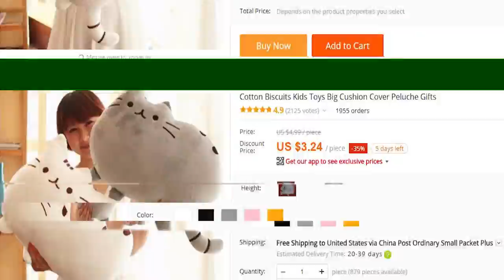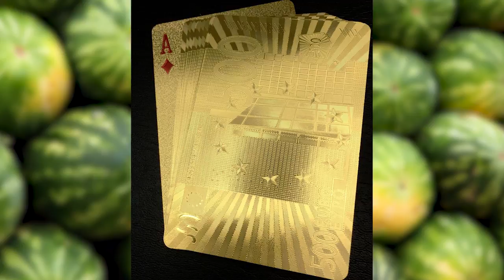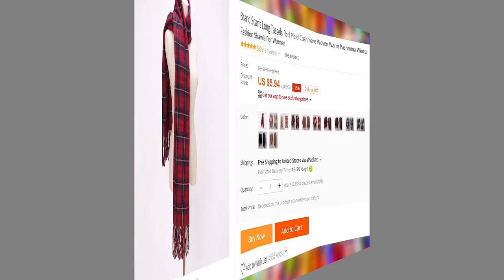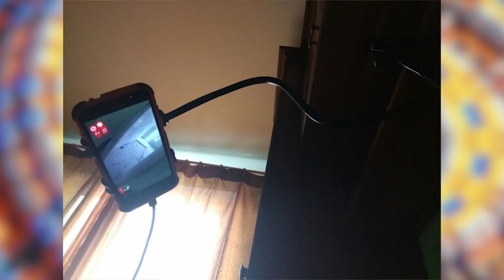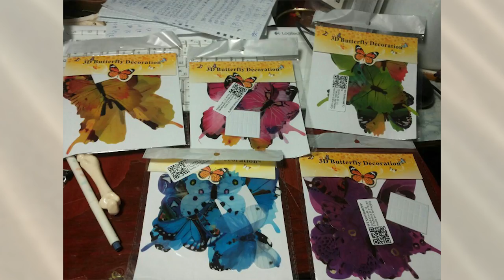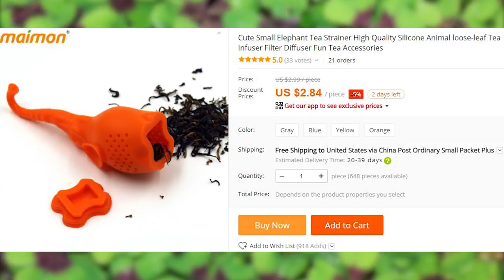Products that will make you comfortable for $5 or Less | Best AliExpress Deals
ALL LINKS ARE BELOW! The winter is coming, and the discomfort levels are increasing. In this video we will see 20 things will keep you cozy through the cold season, and will help you enhance the process of staying in in general. All products cost $5 or less.